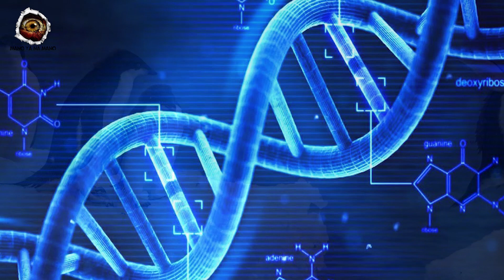अंटार्कटिका में मिला कुछ ऐसा जिसे देख परेशान है वैज्ञानिक ! | Secret Lies In Antarctica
वैज्ञानिकों का मनना है कि अंटार्कटिका ग्लेशियरों के भीतर गर्म गुफाओं में जीव जन्तुओं और वनस्पतिओं की रहस्मयी दुनिया हो सकती है. ऑस्ट्रेलियन नेशनल यूनिवर्सिटी (एएनयू) की ओर से किए गए अध्ययन में पाया गया कि अंटार्कटिका के रोस द्वीप में सक्रिय ज्वालामुखी माउंट इरेबस के इर्द गिर्द के क्षेत्र में झरनों के बहाव ने बड़ी गुफा का जाल बना दिया है. शोधकर्ताओं ने कहा कि इन गुफाओं से मिले मृदा के नमूनों के अध्ययन से इसमें शैवाल, मॉस और छोटे जन्तुओं के अंश पाए गए.